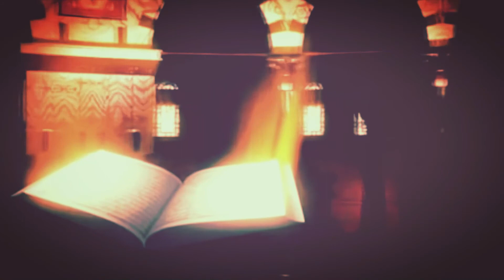Arber Berisha Surja tarik 5 8